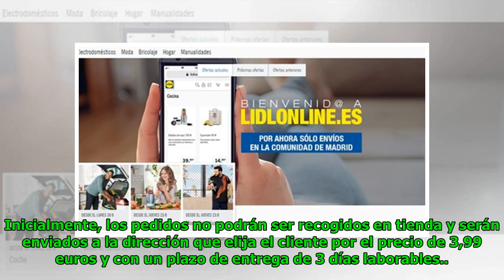Lidl estrena tienda online